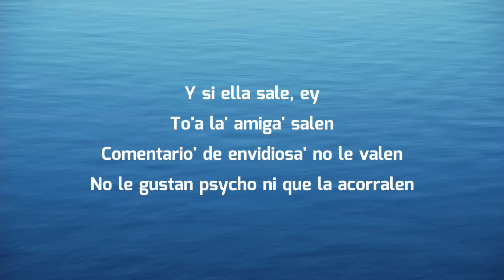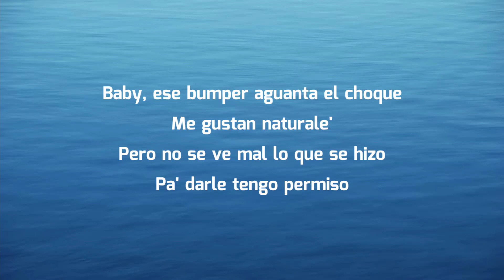Bad Bunny - Si Ella Sale (Letra/Lyrics)